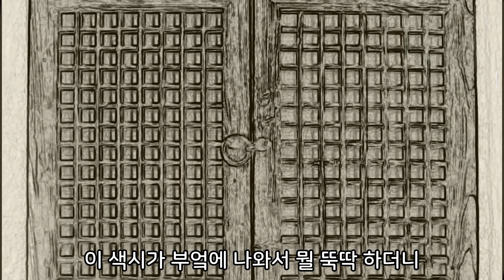조선시대야담.슬픈우렁각시[야사 고금소총 전설 민담 해학 설화]